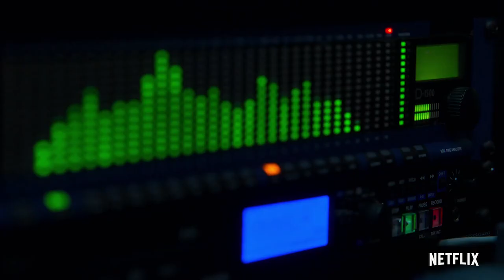CRIMINAL Official Trailer (2019) David Tennant, Netflix Drama Series HD